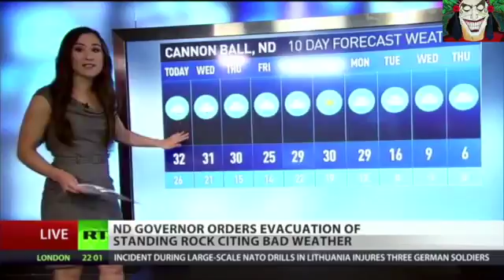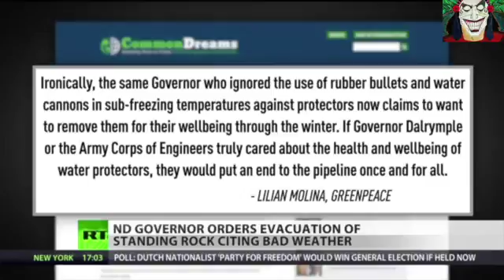Ultimatum Issued *Protesters Evicted Or Subject to Penalty*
Protesters are evicted and issued a warning that they will be subject to penalty of law if they continue in the area. Emergency services will be suspended in the area as well. Please Help and don't let this not be seen!!!